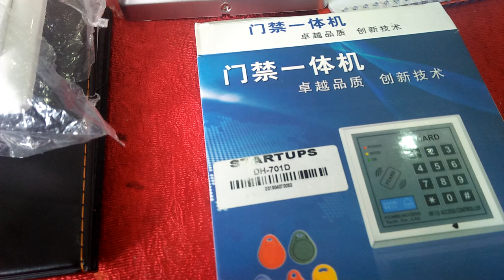Workshop P1 : Security Access Control Door Bell System | Startups and Wi-Tek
Venue : Saimon Party Palace Pokhara Nepal.
Startups, Wi-Tek Products.
26 and 27 april 2019

Video by : BJ